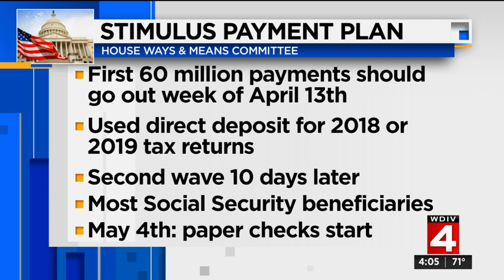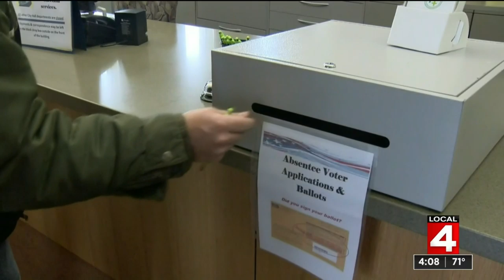Local 4 News at 4 -- April 8, 2020